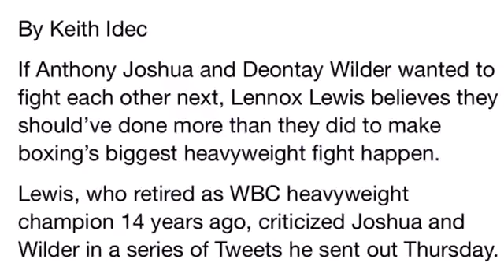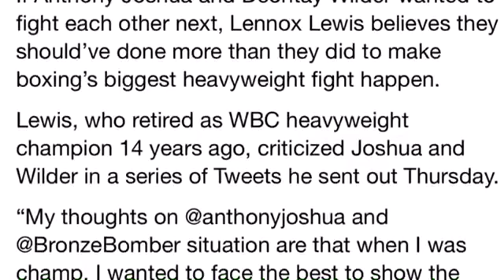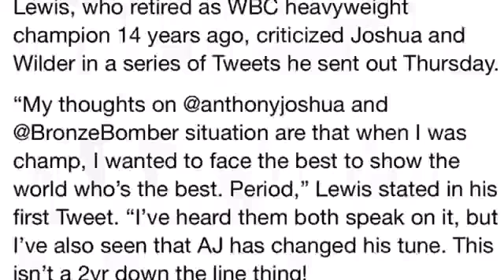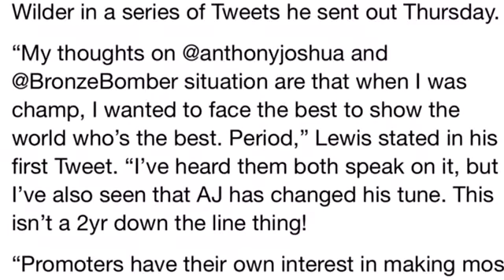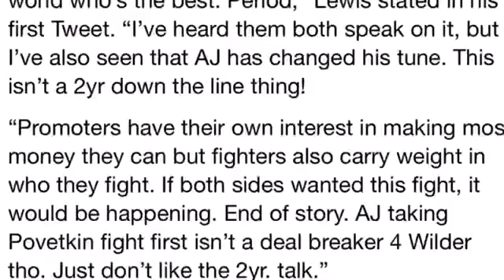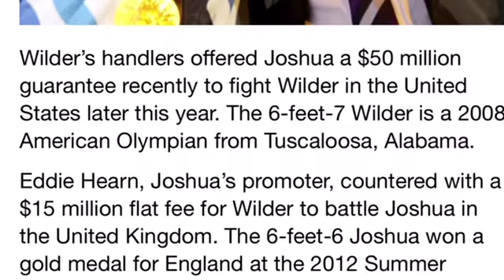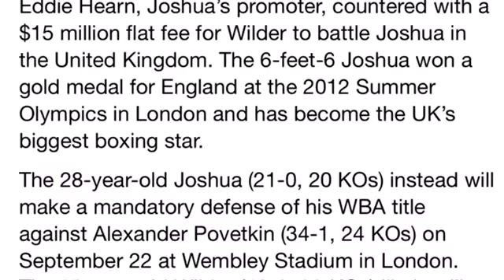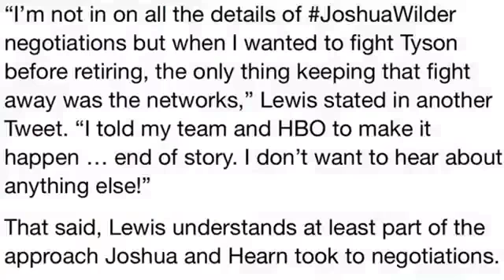OMG🔥:Lennox Luwis tells Deontay Wilder Anthony Joshua is acting like Riddick Bowe